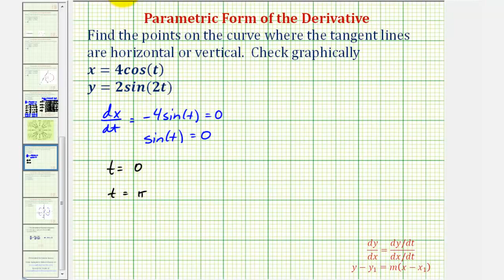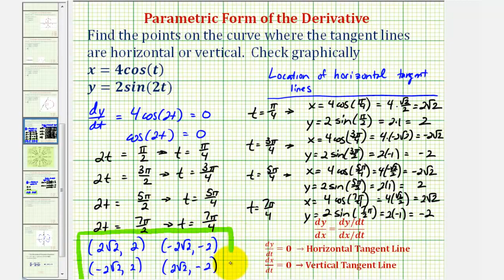Determine los puntos donde las líneas tangentes son horizontales o verticales utilizando ecuacio...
Este video explica cómo determinar los puntos en una curva paramétrica donde las líneas tangentes son horizontales o verticales. Sitio